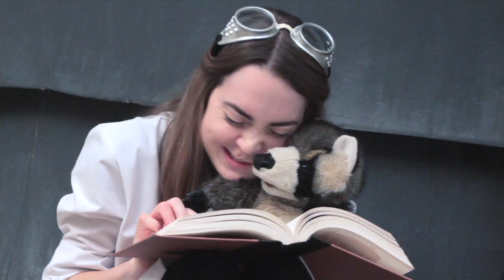SPACE RACCOON ASKS FOR HELP - SHOWS FOR KIDS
Robbie learns how to ask for help. Robbie the Space Raccoon is an educational show for kids, but it has a lot of fun for adults too.

Starring
Kristen Henley as Doctor Doctor
Ryan Lichtenstein as Captain Bosco
Valerie Vasilas as Robbie

Written by
Alexandria McHale

Directed by
Kelly Reed

Special Thanks
Brad Highland
Rob Blake